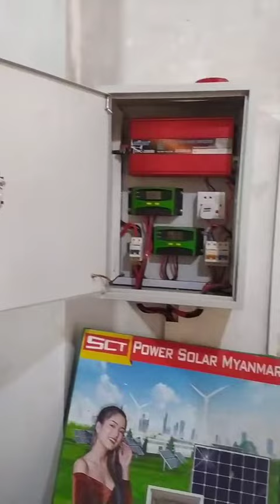Solar home in Myanmar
Home appliances များကို off-grid solar system ဖြင့် အသုံးပြုနိုင်မည့်
2000W SCT pure Sine Wave one set

ဒီနေ့သွားရောက်တပ်ဆင်ပေးတာကတော့...ရန်ကုန်တိုင်းဒေသကြီး၊သဃ်န်းကျွန်းမြို့နယ်၊ကြီးပွားရေး ရပ်ကွက်မှာရှိတဲ့ customer တစ်ဦးအိမ်မှာ solarနှင့် lighting/ motor/ refrigator/wifi အစရှိတဲ့ ပစ္စည်းများကို အသုံးပြုဖို့အတွက်
Solar 340W (4 pcs)
Battery 200Ah (4pcs)
2000W pure sine wave(24v)
Controller 30A (2 pcs)
တွေနဲ့ အသုံးပြု တပ်ဆင်ပေးထားပါတယ်..

ဆိုလာနှင့်ပက်သက်ပြီး မိတ်ဆွေတို့အသုံးပြုချင်သောပုံစံများအတိုင်း..customer များစိတ်တိုင်းကျ တပ်ဆင်ပေးနေပါပြီ...

လျှပ်စစ်မီး မလို ရေမီး ၂၄နာရီလုံး အချိန်မရွေး နေရာမရွေးအသုံးပြုနိုင်ဖို့ SCT Power Solar Myanmar နှင့်ဆက်သွယ်စို့..

ရန်ကုန်ဆိုင်
အမှတ် ၅၃၄/ဘီဇောတိကလမ်း(အိုးအိမ်မှတ်တိုင်) သဃ်န်းကျွန်းကြီးစံပြကျေးရွာ၊မဂ်လာဒုံမြို့နယ်။အိုးအိမ်မှတ်တိုင်။
ph no
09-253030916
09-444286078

မန္တလေးဆိုင်
ပုသိမ်ကြီးမြို့နယ် ၊ရွာရှည်ကြီးဘက်။
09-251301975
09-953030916